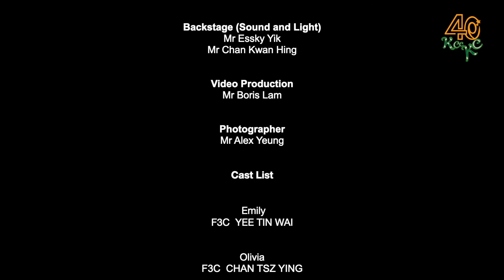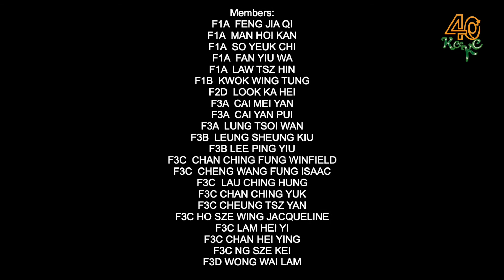葵涌蘇浙公學－英語音樂劇表演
The Galactic Mechanical City